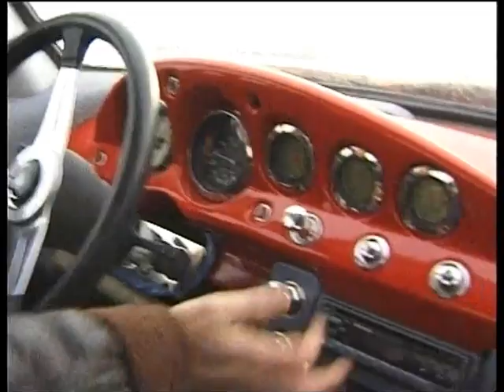Cardi NEXT / TETRA